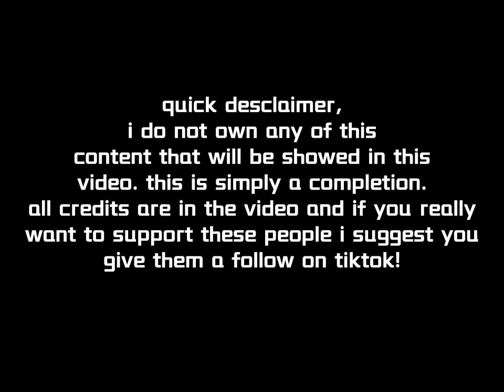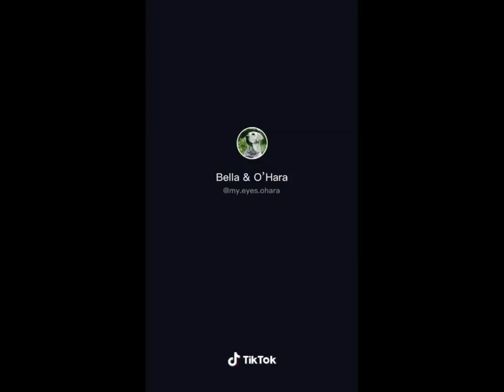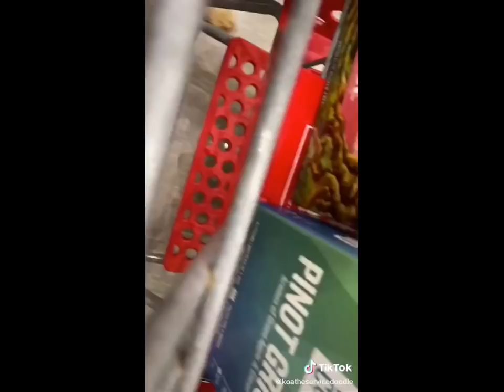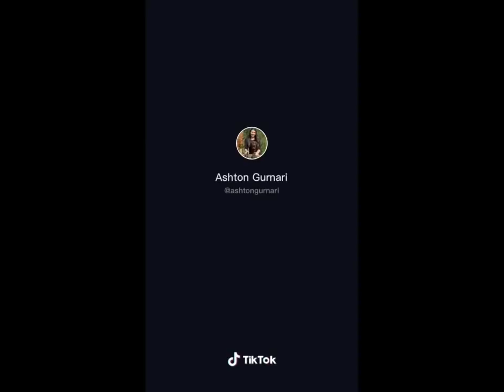you're on service dog side of tiktok!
pov: you're on service dog side of tiktok

service dog tiktok compilation!